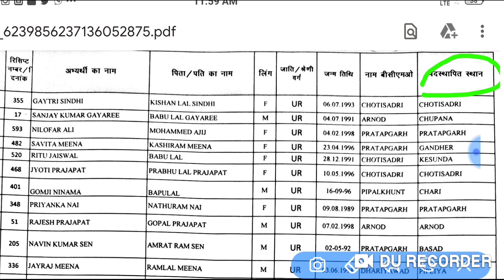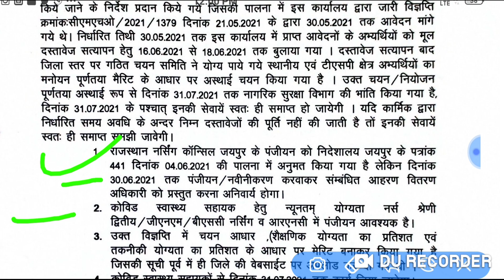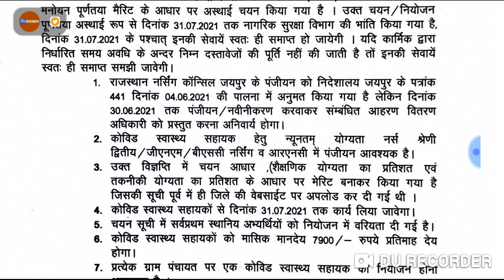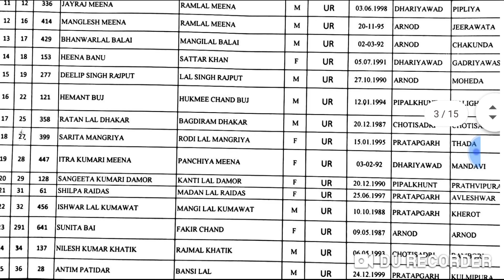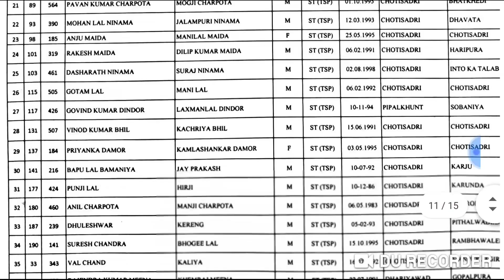ANM-GNM UTB भर्ती 2021 //फाइनल मेरिट लिस्ट जारी //पद स्थापन सूची जारी अपडेट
एएनएम जीएनएम यूटीवी भर्ती 2021 इन जिलों की फाइनल मेरिट लिस्ट जारी अपडेट